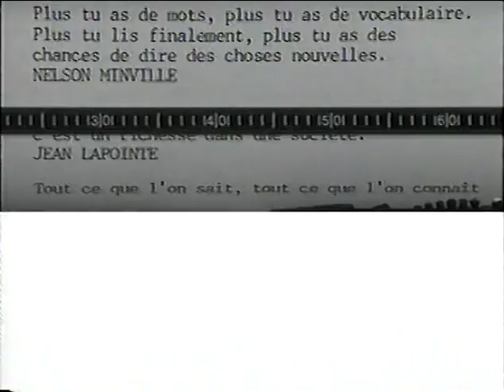Allan Holdsworth Quartet Montreal 1993 w Interview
Source Unknown